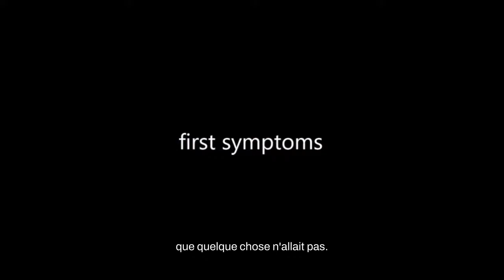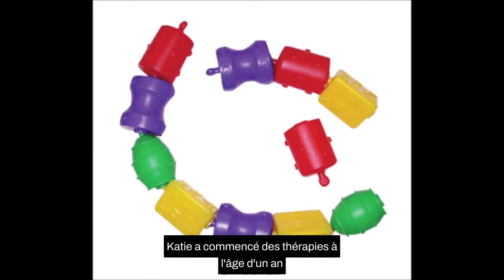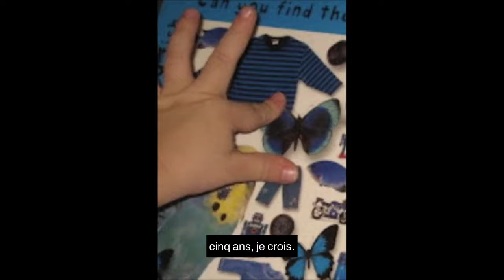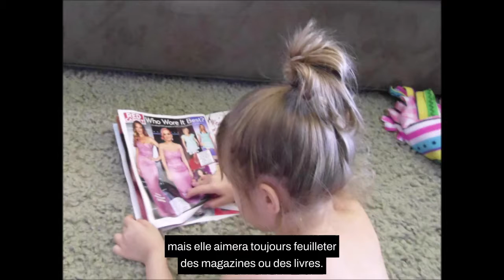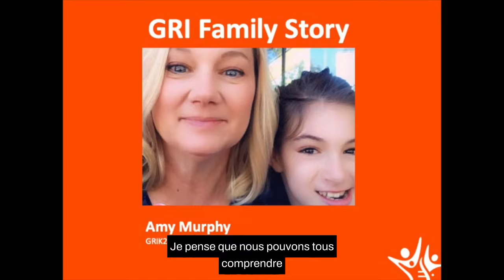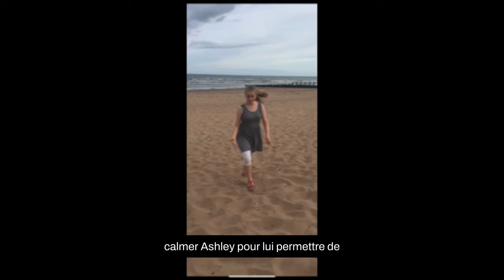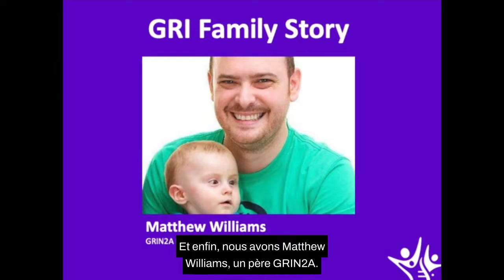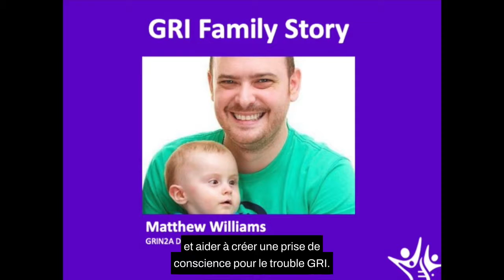Conférence virtuelle GRIN 2021 : les familles du GRI s'unissent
La famille CureGRIN s'agrandit ! Le trouble GRIN fait partie d'une famille plus large de troubles GRI qui comprend les gènes GRIN, GRIA, GRIK et GRID. Écoutez Matthew Williams (père GRIN2A), Michelle Kelly (mère GRIA2) et Amy Murphy (mère GRIK2) pour en savoir plus sur la vie de ces familles.